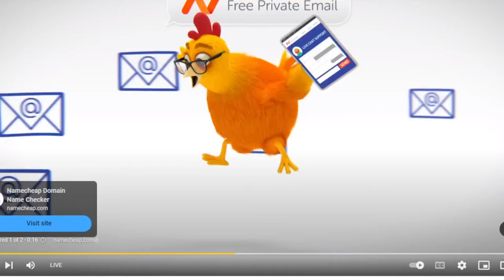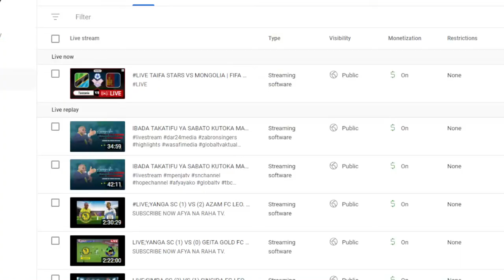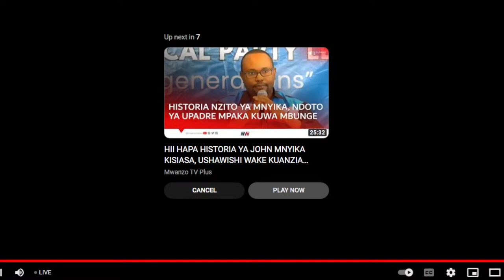LIVE TAIFA STARS (3) VS (0) MONGOLIA | FIFA SERIES